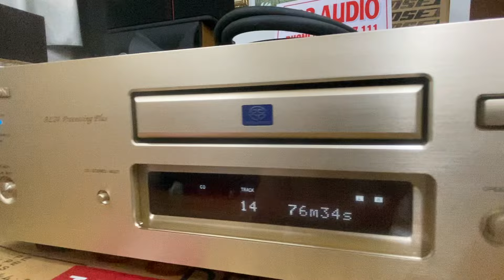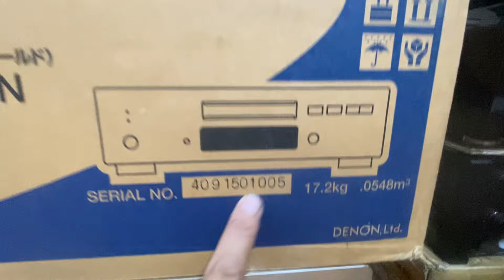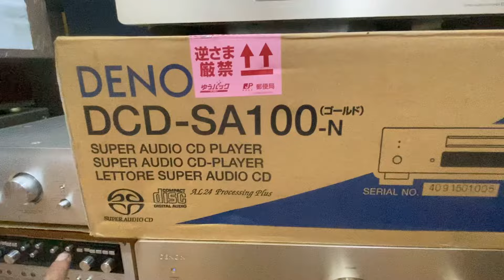CD Denon DCD SA100 rất hiếm hay full xốp, Kèm khiển, dây nguồn zin. Gọi em Trí 0903.747.111.